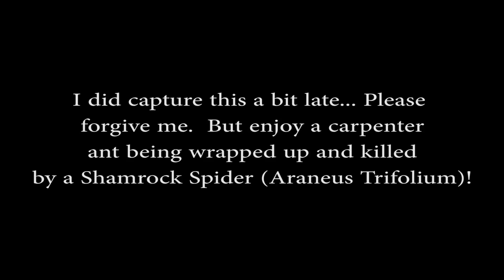Shamrock Spider (Araneus Trifolium) Vs. Carpenter Ant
If you watch to the end, you will see the spider more in for the kill in excellent detail!